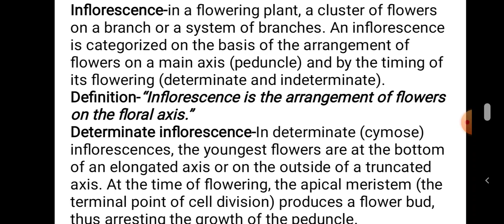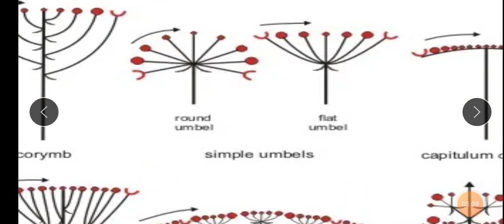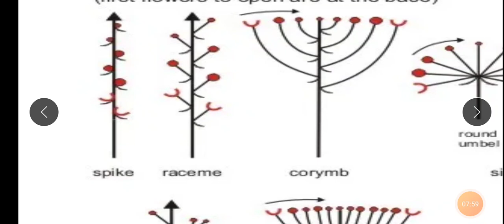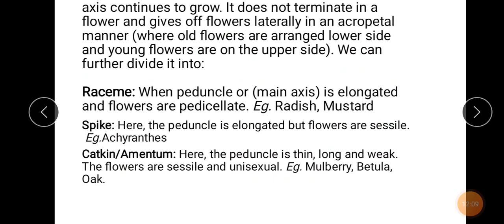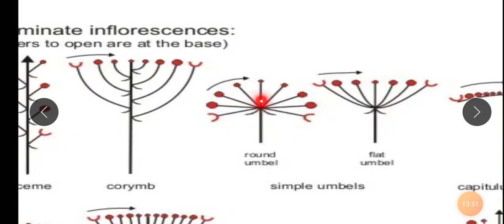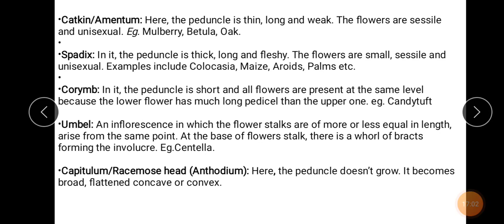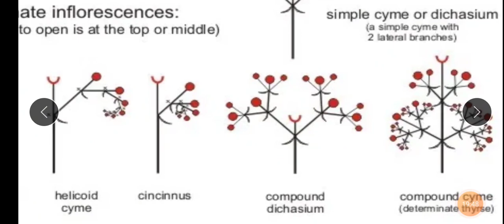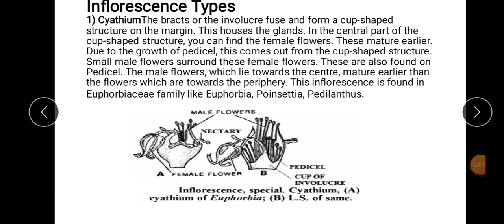Inflorescence, Bsc-lll by Anita Jeph